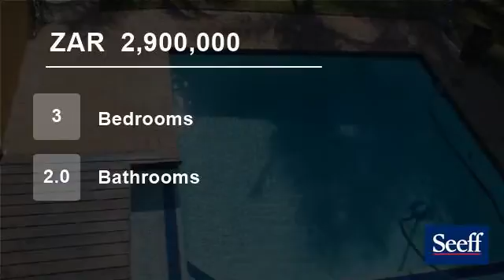3 Bedroom House For Sale in Mooikloof Gardens, Pretoria, Gauteng, South Africa for ZAR 2,900,000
This property is perfectly positioned within the estate close to the park, it is filled with character and has a modern touch offering 3 bedrooms 2 full bathrooms, guest wc, pyjama lounge, lovely entrance, large study, open plan living areas, gorgeous kitchen, large entertainment area ideal for entertaining, large swimming po...